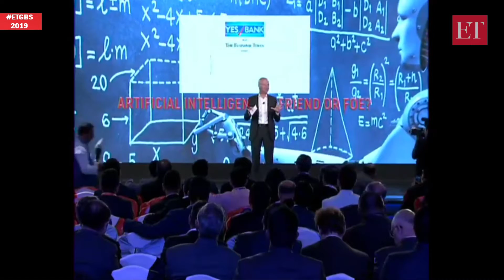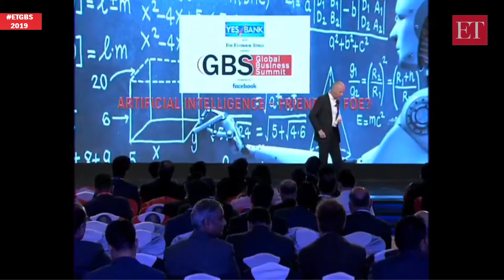Kitty Hawk CEO Sebastian Thrun talks 'Artificial Intelligence – Friend or Foe?' | ETGBS 2019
Kitty Hawk Corporation CEO and Udacity co-founder Sebastian Thrun speaks on 'Artificial Intelligence – Friend or Foe?' at Day 2 of the ET Global Business Summit 2019 in New Delhi Saturday. Watch now.